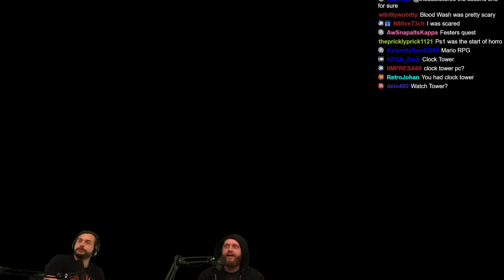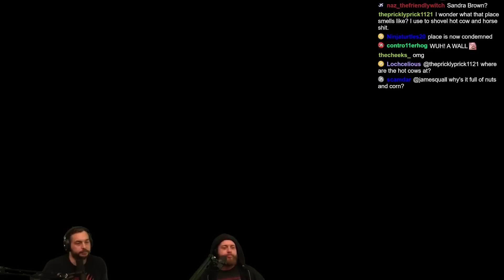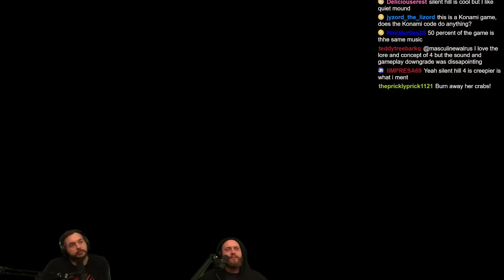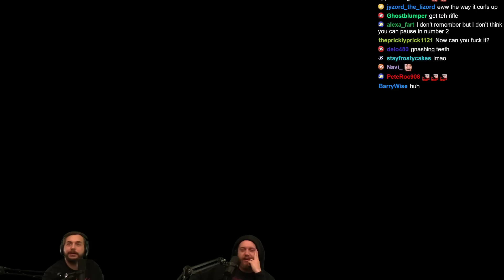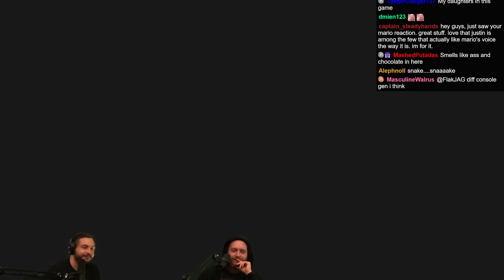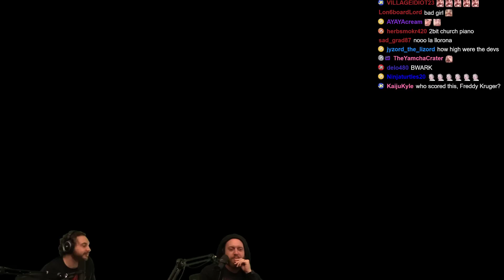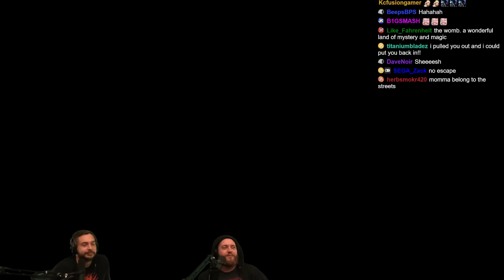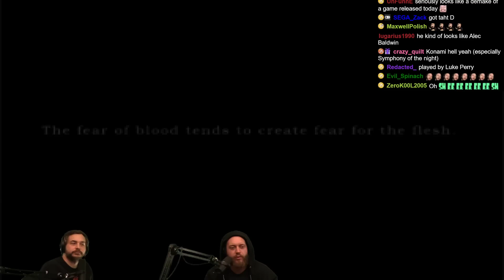Silent Hill PS1 Finale In 4k